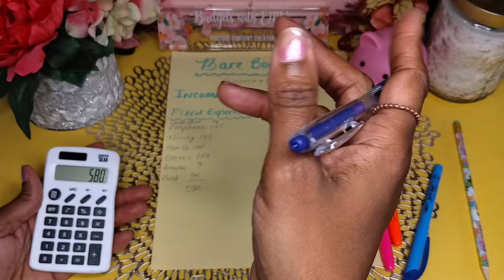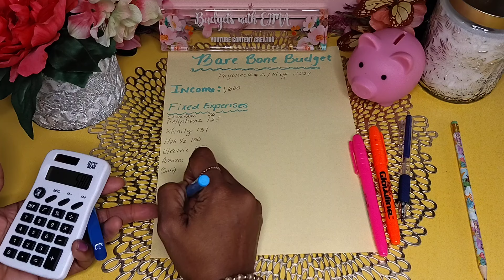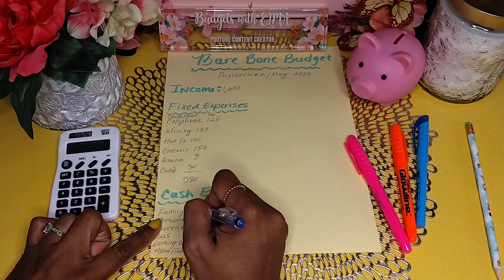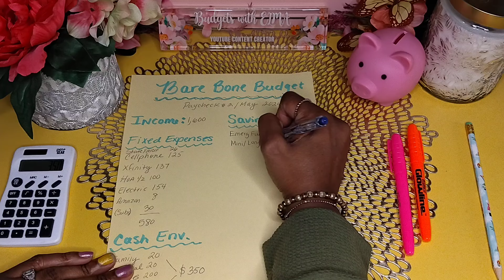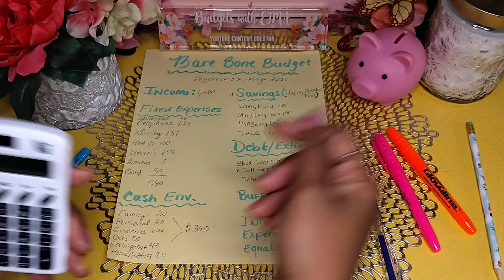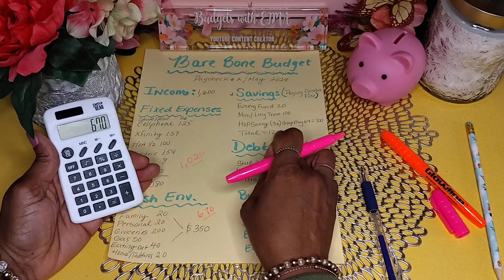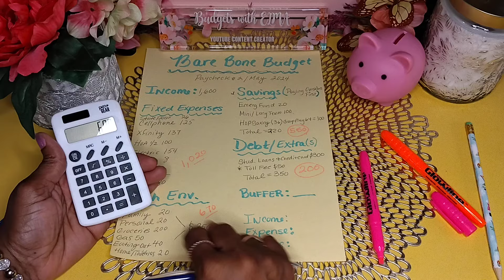Bare Bone Budget / Budget with Me / Zero Based Budget / May Paycheck #2 / Low Income Budget